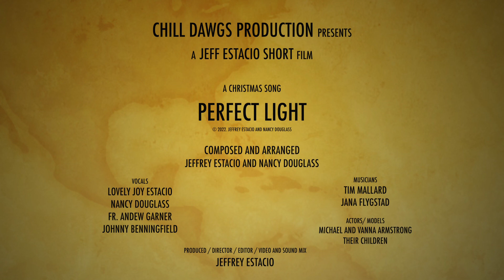Perfect Light ©️ 2022 Jeffrey Estacio & Nancy Douglass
It is our first Original Christmas Song. The song is about the real meaning of Christmas. Thanks for the talented Singers and Musicisans.

Vocals
Lovely Joy Estacio
Nancy Douglass
Fr Andy Garner
Johnny Benningfield

Musicians
Tim Mallard
Jana Flygstad

Actors/ Models
Michael and Vanna Armstrong with their children.